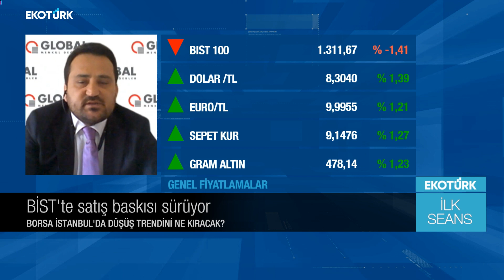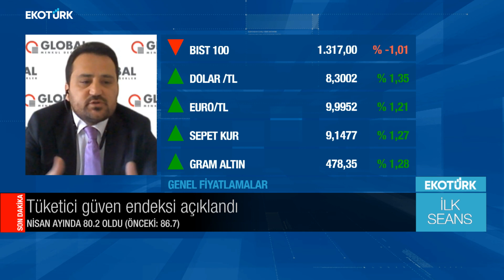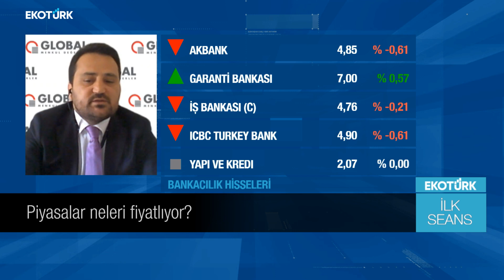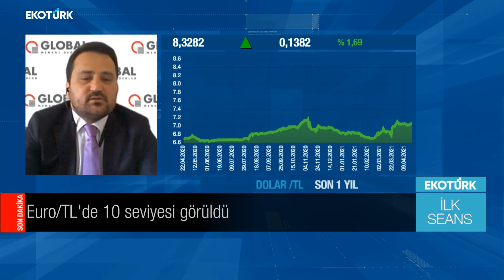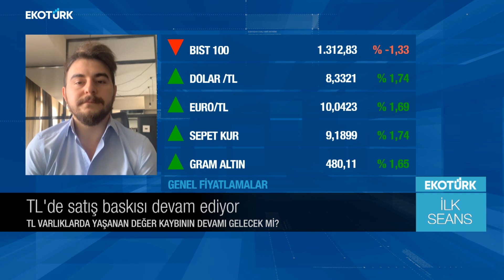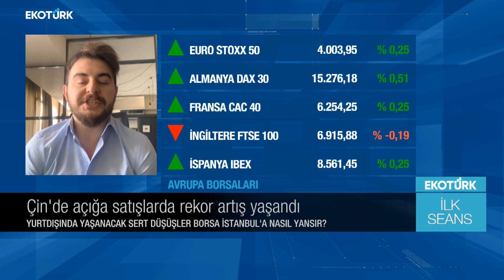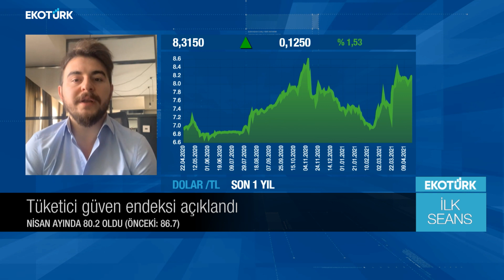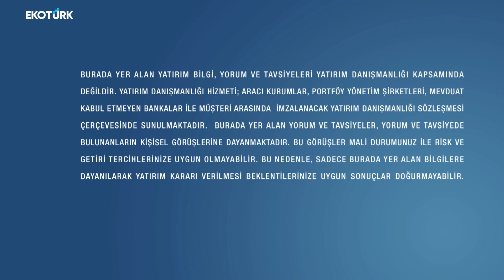Piyasalar neleri fiyatlıyor? |Rıdvan Baştürk|Gürcan Öztürk |Perihan Tantuğ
İlk Seans'ta Perihan Tantuğ'un bugünkü konukları; Stratejist Rıdvan Baştürk ve Global Menkul Değerler Merkez Şube Yönetmeni Gürcan Öztürk oldu.